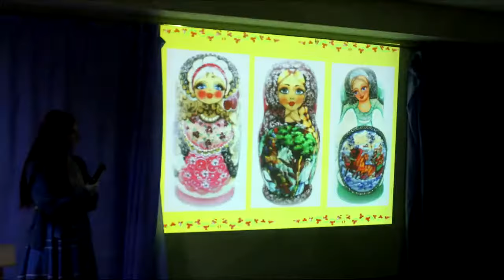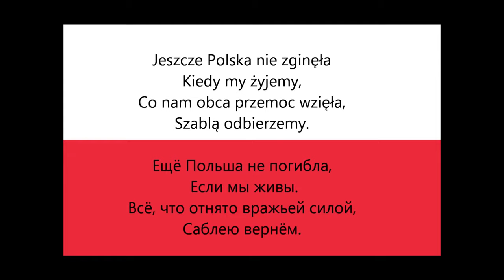Новости недели 03.12.16